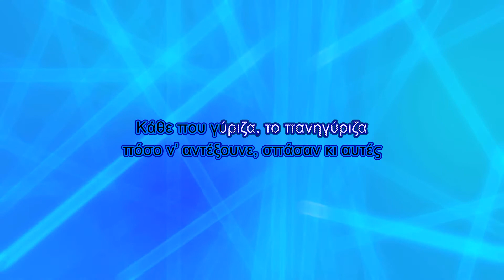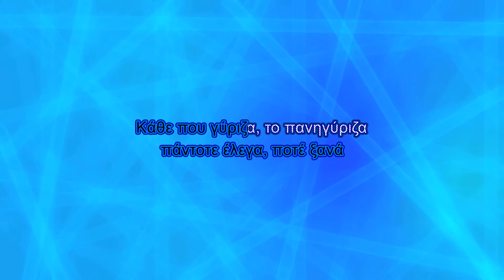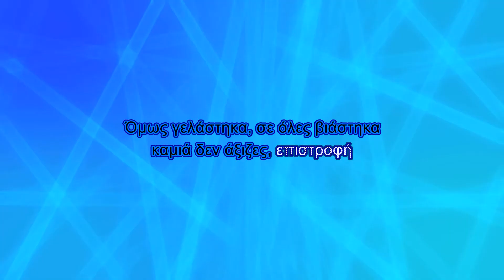Πασχάλης Τερζής - Επιστροφές-Καταστροφές (Karaoke)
Τραγούδι: Επιστροφές-Καταστροφές
Άλμπουμ: Θέλω να πω
Καλλιτέχνης: Πασχάλης Τερζής
Μουσική: Μάριος Τόκας
Στίχοι: Γιάννης Πάριος

Στίχοι:
Επιστροφές, καταστροφές
έχω για σένανε, κάνει πολλές
Κι οι αντοχές γίναν κλωστές
πόσο ν’ αντέξουνε, σπάσαν κι αυτές

Κάθε που γύριζα, το πανηγύριζα
την ίδια έκανα, υπομονή
Όμως γελάστηκα, σε όλες βιάστηκα
καμιά δεν άξιζες, επιστροφή

Επιστροφές, καταστροφές
στην ίδια κόλαση, στο ίδιο χτες
Κι όμως μετά, κάθε, μετά
πάντοτε έλεγα, ποτέ ξανά